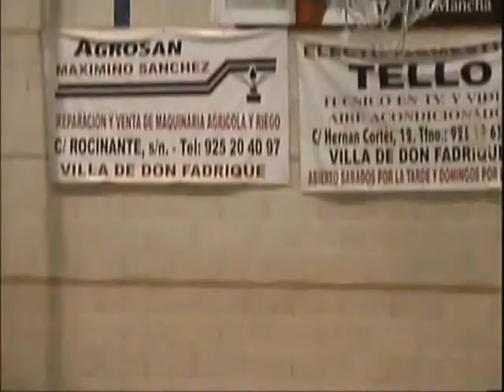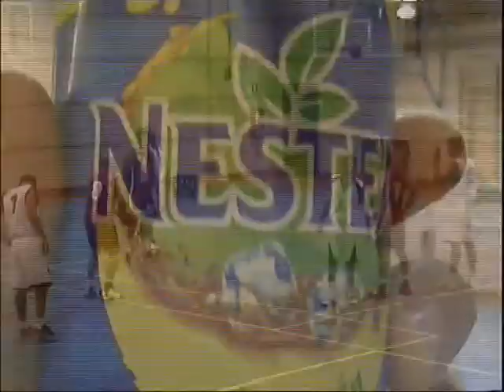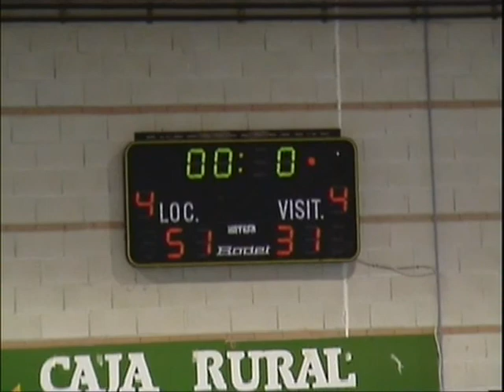torneo villa don fadrique